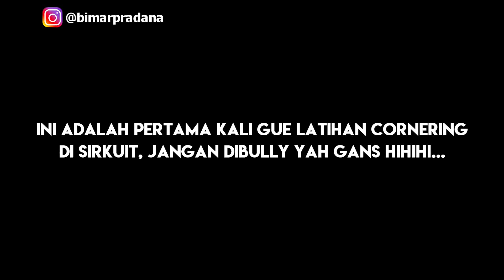#275 - GBT Part 1 TRACKDAY COINS DAN MPM HONDA MOTOR DI SIRKUIT GELORA BUNG TOMO !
Halo guys pada video kali ini gue lagi berkesempatan untuk main-main ke sirkuit gelora bung tomo yang ada di surabaya untuk mengikuti event trackday dari coins surabaya dan mpm honda motor, pada event ini kita akan mencoba sirkuit gelora bung tomo dan sekalian berlatih cornering di tempat yang aman. Khusus untuk motor honda CBR tidak dipungut biaya dalam event MPM Honda ini. Seperti apa keseruannya, ikuti terus video nya yah guys yang akan terbagi dalam beberapa part :)

Follow juga Instagram gue ya @bimarpradana